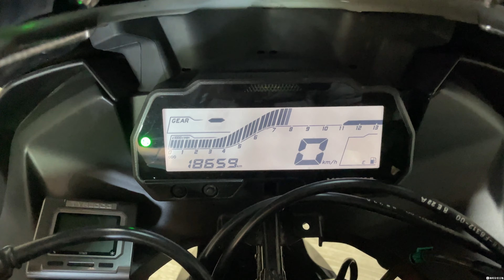【心得】改電腦就能為所欲為!? R15的拖拉機引擎有救了!? ARacer RC SUPER 2 全取代電腦+QSS 快排 R15V3改裝心得分享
大家好~
今天要跟大家分享的是R15改上ARacer RC SUPER 2電腦的使用心得
雖然這顆電腦目前我們還沒打算大寫特寫
但以目前的情況來說其實就差異有感了!!
那到底改了電腦之後R15跟GSX-R150還有多少落差呢?
影片中也會跟大家分析分析~